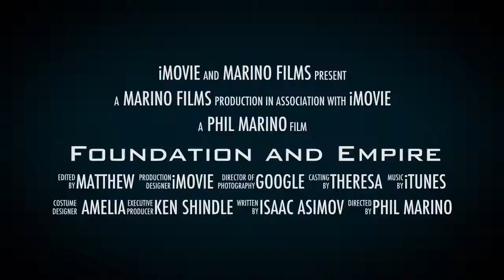Foundation and Empire Trailer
Foundation and Empire Book Trailer